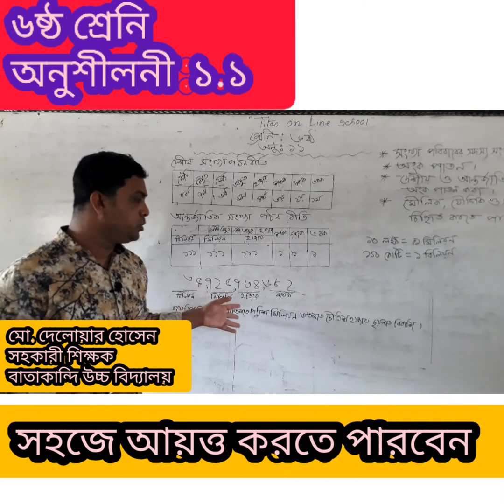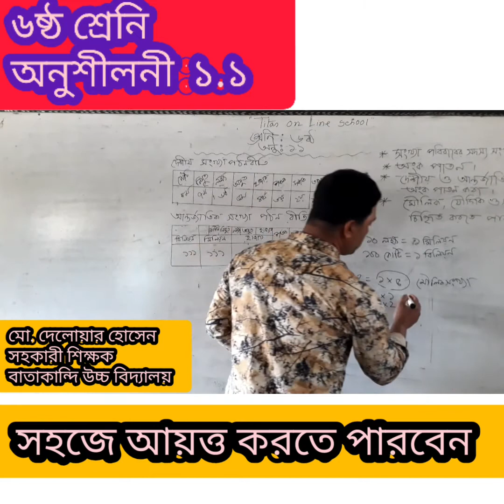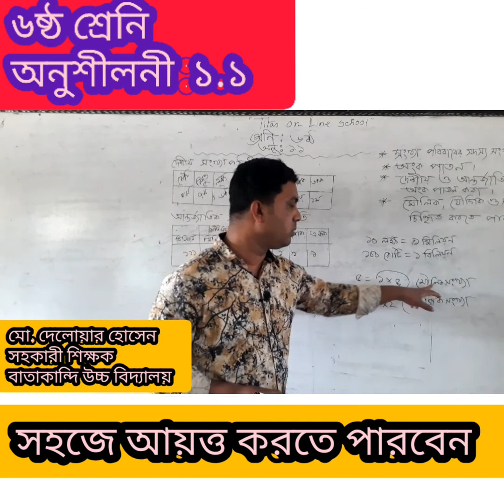ষষ্ঠ শ্রেণির গণিত, অনুশীলনী-১.১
সহকারি শিক্ষক
বাতাকান্দি সরকার সাহেব আলি আবুল হোসেন মেমোরিয়াল উচ্চ বিদ্যালয়
তিতাস,  কুমিল্লা